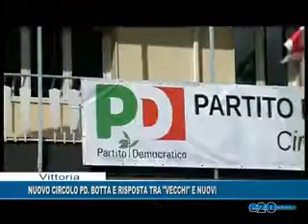NUOVO CIRCOLO PD . BOTTA E RISPOSTA TRA " VECCHI E NUOVI"